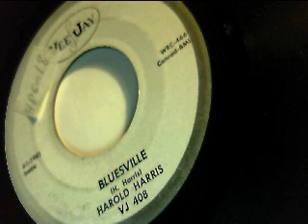bluesville - harold harris - vee jay 1961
3 minutes of pure class, cool !

"mod-jazz" for us, isn't a label to define a genre, rather an approach to our lifestyle: we intend it with wider meaning, so we refer to many different moods with jazzy or bluesy roots (strong or weak that they are)

This channel is up on the tree of black music, span from cool vibes to rockin' rhythms.

Some styles we dig may appeal to mods, or may not. Honestly our first aim is to spread sounds (and promote vinyl) all around jazz, with a focus on mid-50s to early 60s, that for coincidence is the mod golden era too.

We aren't connoisseurs at all, neither serious collectors, but deeply in love with this tunes for sure. Enjoy our records.

We do not claim to own any copyright on audio in this upload. The sound on these videos is recorded directly from our scratchy old vinyl 45s and presented here to share our love of this vintage music with like-minded music fans. This video is for historical and educational purposes.